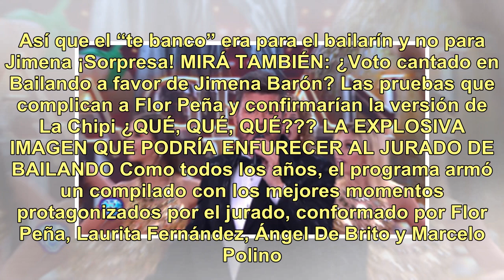Confesiones, chape, faltazo, imagen polémica y hasta un tremendo accidente fashion: 5 situaciones...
Confesiones, chape, faltazo, imagen polémica y hasta un tremendo accidente fashion: 5 situaciones que nadie vio de la final de Bailando

FRIDAY 21 DE DECEMBER DE 2018Anoche se llevó a cabo la gran final de Showmatch en la que Sofi Morandi y Julián Serrano se consagraron campeones de la edición 2018 del certamen frente a Jimena Barón y Mauro Caiazza. Lo cierto es que las miradas estuvieron puestas en los finalistas y tantos los nervio...